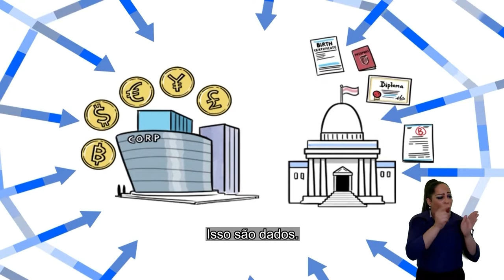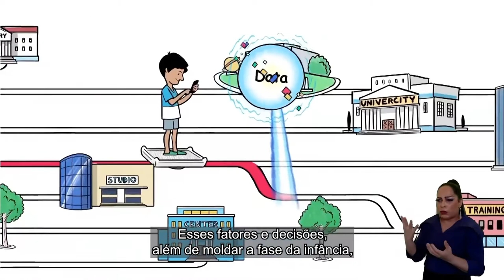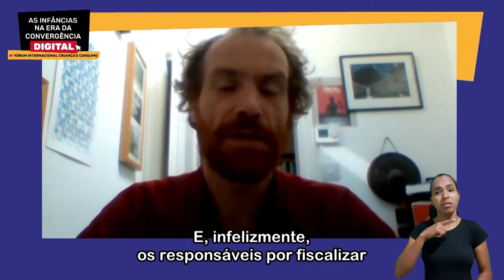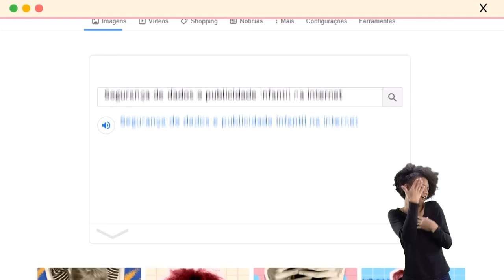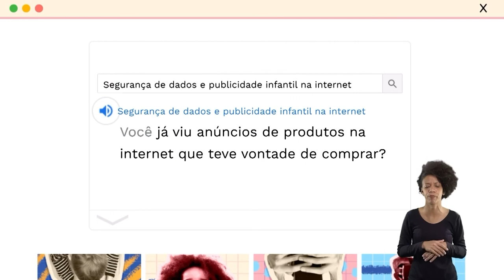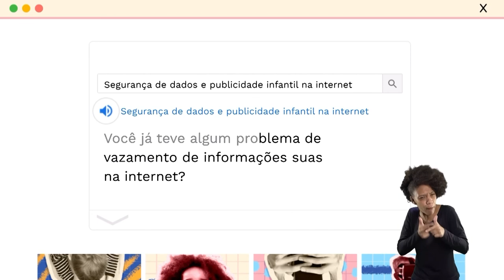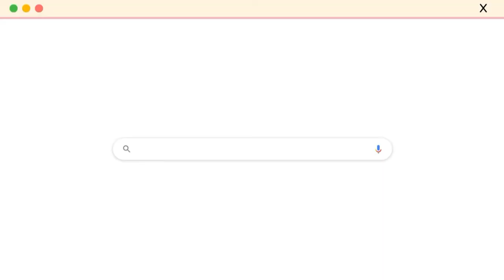As Infâncias na Era da Convergência Digital | Dia #2 - 17/11/21 | ÁUDIO ORIGINAL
Esta é a versão com áudio original do segundo dia do evento. Se preferir, assista à gravação da versão dublada, que foi transmitida ao vivo em 17/11/21

De 16 a 18 de novembro de 2021, o programa Criança e Consumo, iniciativa do Instituto Alana, apresentou "As Infâncias na Era da Convergência Digital - 4º Fórum Internacional Criança e Consumo". O evento celebrou os 15 anos do programa e debateu os prejuízos do consumismo, da publicidade infantil e de todas as formas de exploração comercial de crianças no ambiente digital.

O que é a exploração comercial infantil na internet? De publicidade infantil velada a coleta e tratamento de dados, saiba como acontece a exploração comercial de crianças e adolescentes no mundo digital.

PAINEL - 00:06:21
"Exploração comercial infantil na internet: desafios contemporâneos"
Maria Clara Lacerda (jovem embaixadora Criativos da Escola)
Rafael Zanatta (Associação Data Privacy Brasil de Pesquisa)
Renata Tomaz (doutora em comunicação, pesquisadora de infância)
Mediação: Bia Barbosa (representante do 3º setor no CGI.br)

ENTREVISTA - 01:04:23
Conheça o pai que processou o YouTube para proteger as crianças
Josh Golin (Fairplay, EUA) entrevista Duncan McCann (5Rights Foundation, Reino Unido)

Quer conhecer mais sobre o programa Criança e Consumo? Assine a nossa newsletter